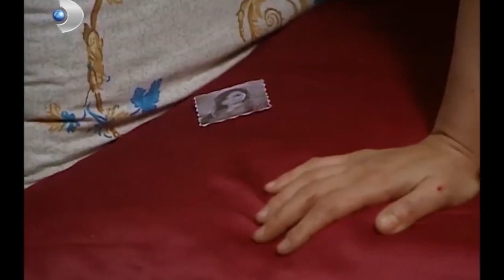Hiçbir Aşk İçin Değmez! - Hanımın Çiftliği Özel Klip